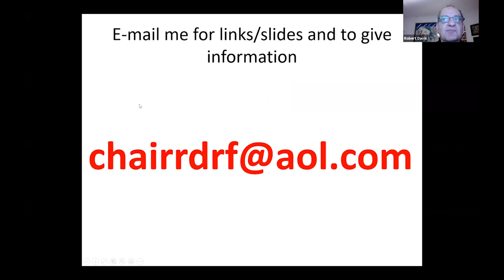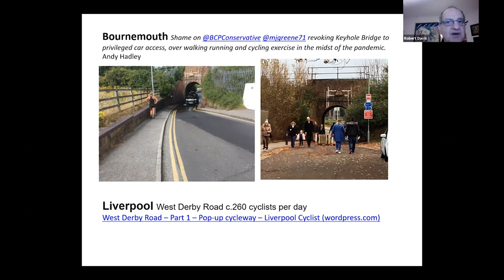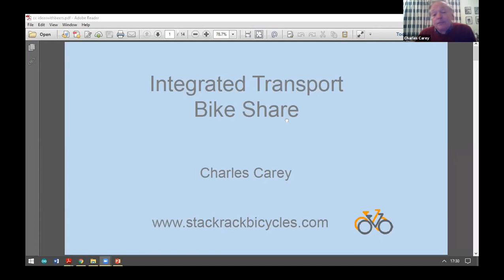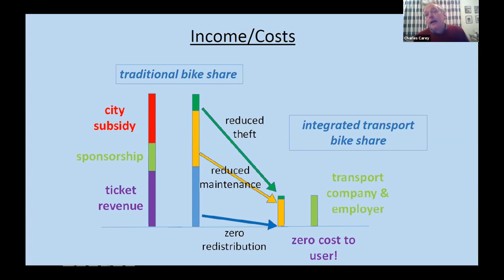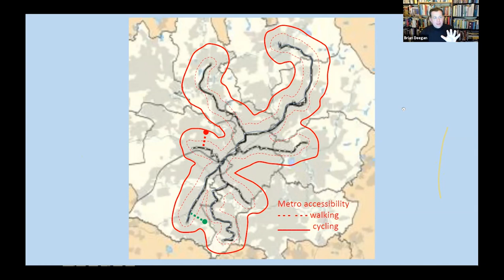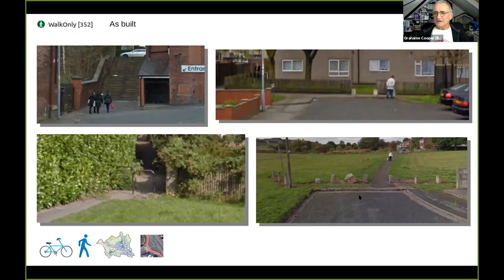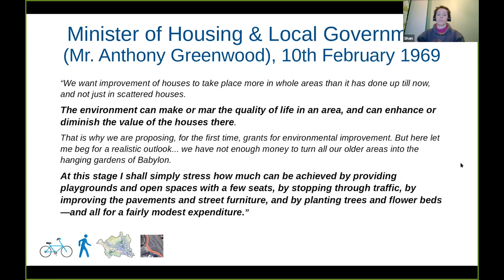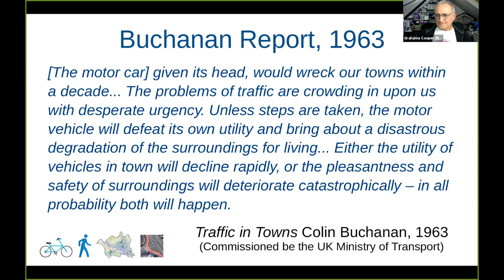Ideas with beers 19.1.21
Speakers: Dr Robert Davis (RDRF) 0:00, weekly update Charles Carey (Stack rack bicycles) Integrated Transport Bike Share 23:47, Dr Grahame Cooper, Shan Wilkinson, Mike Hutton (Bolton Cycle Forum) Filtered Permeability in Bolton 43:38

Weekly session discussing topics in transport (particularly walking, cycling and decarbonisation). Takes the form of an informal chat down the pub so people can share ideas and come up with plans together. Held every Tuesday at 5pm UK time on zoom.